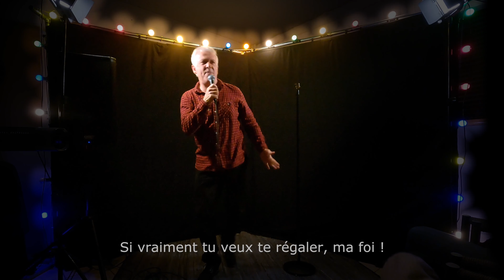Teaser M. Jacques - Seul en scène de l'Au-delà (au Yak à passer)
Samedi 20 janvier 2024 au Yak à Passer à Aiguilles (Queyras)